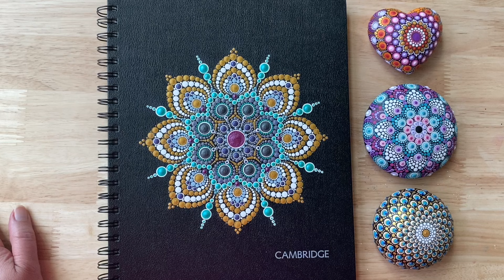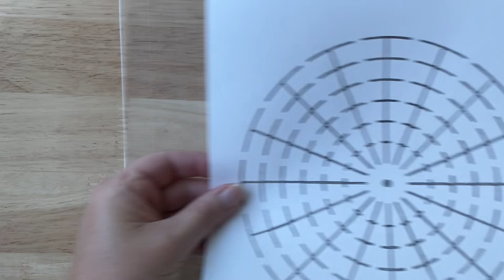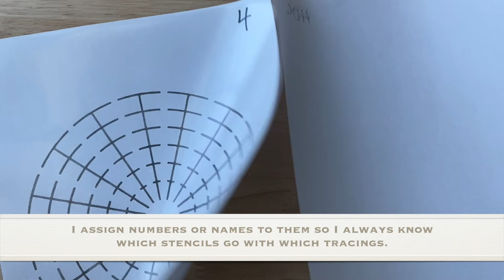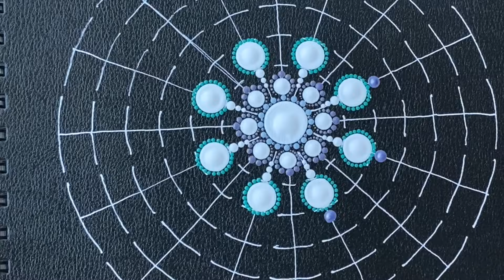Guest painter shares a PRO TIP - Notebook Mandala Timelapse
Watch Lorelei paint a beautiful dot mandala with teal and gold shades on a notebook. What a wonderful idea to have for your sketchpad on a coffee table!  This would be great on a photo album as well.  If you want to see the FULL LENGTH tutorial, watch

It is such a treat to have Lorelei on my channel this week. I'm excited to share her work with you.

Supplies List: Hardcover notebook, chalk marker, DecoArt Americana and Metallic paints, FolkArt Color Shift paints, and DIY Mandala Stones dotting tools.

Get ideas for your mandala patterns from our videos published every Sunday at 1pm Pacific Time (Los Angeles).